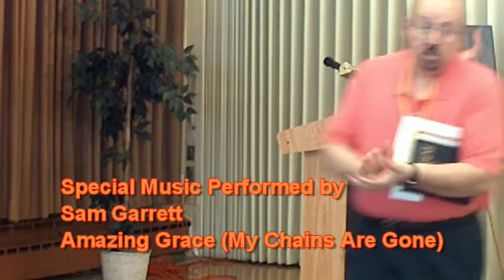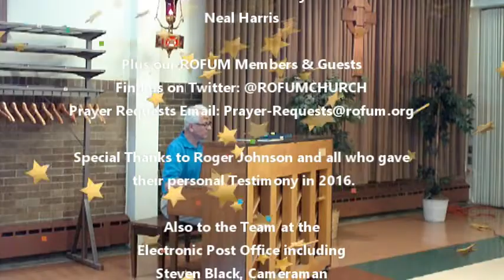As We Gather Service May 26th 2016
As We Gather Service is held on the last Thursday of each month at 11:00am at Royal Oak First United Methodist Church. Located at: 320 West 7th Street, Royal Oak, MI
Special Musical Guests: Sam Garrett. Testimony given by Annette Wahl and others.